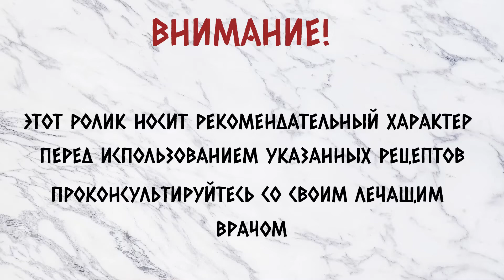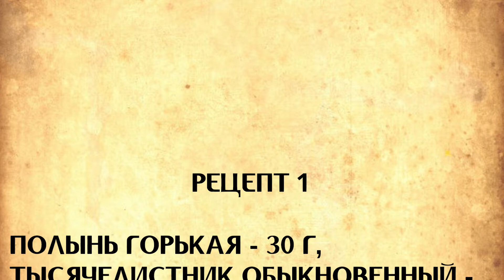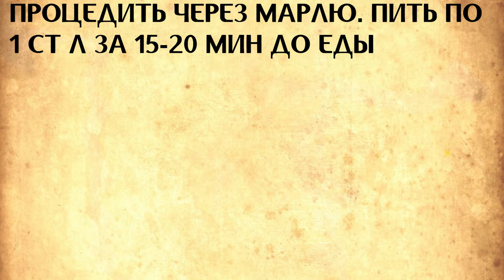Целебные сборы помогут повысить аппетит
В этом ролике я рассказываю как вам как увеличить апетит народными способами.

🎵 Track Info:

Title: Champagne Beach
Artist: Scandinavianz
Genre: Dance & Electronic
Mood: Romantic

🎵 Track Info:

Title: Remember
Artist: Next Route
Genre: Dance & Electronic
Mood: Romantic